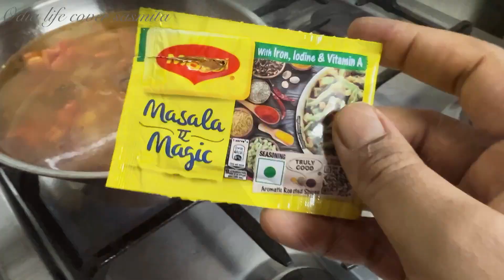ଏବେବି ମୋ ବୋଉ ପାଖରୁ ମୁଁ ମାଡ଼ ଖାଇଲି କଣ ପାଇଁ॥rudanର ଏମିତି କେମିତି ହେଲା॥odiavlog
Odia life cover family 🙏

ମୁଁ sasmita ମୋର sabu vlog ରେ ଆପଣ ଯାହା ବି ଦେଖିଛନ୍ତି ସେ ସବୁ   ସମ୍ପୂର୍ଣ  ମୋ family lifestyle କୁ ନେଇକି ଯାହାବି means acting beauty dancing  food recipe
ସେ ସବୁ ମୋ    ନିଜ idea re  ମୁଁ banauchhi so aapana  mane ମୋ channel କୁ ଦେଖନ୍ତୁ ଆଉ ବହୁତ ସାରା ଭଲ ପାଇବା diantu🙏

Thank u all🙏 g ସବୁ ଆଲଗା ହେଇଗଲେ॥deliveryvlog କେତେ କଣ ଖର୍ଚ ହେଲା॥